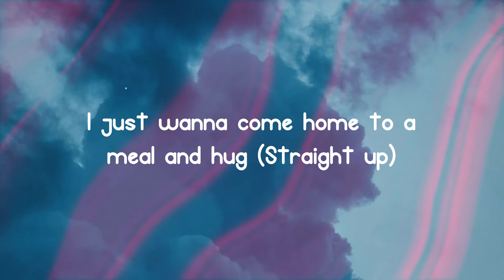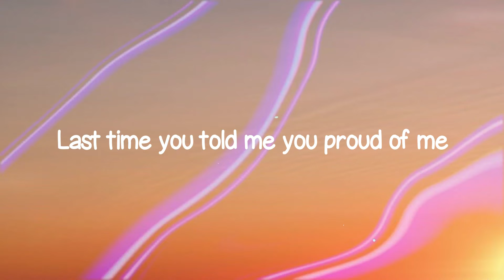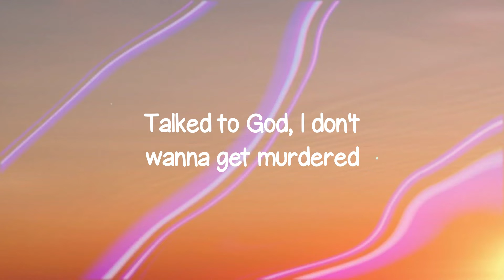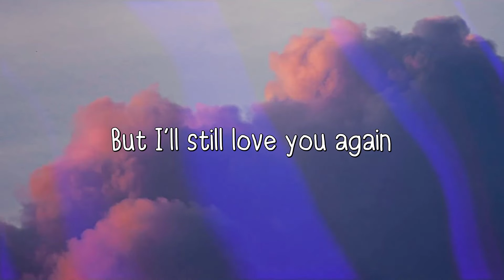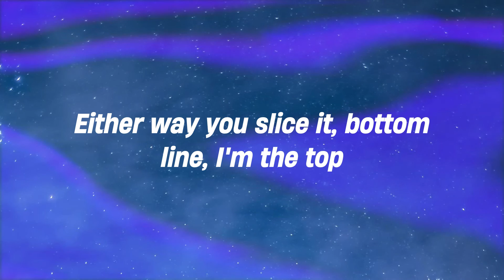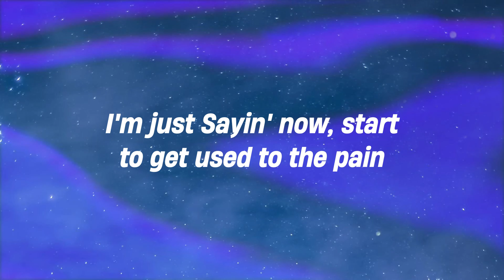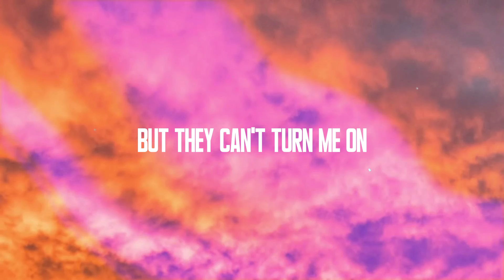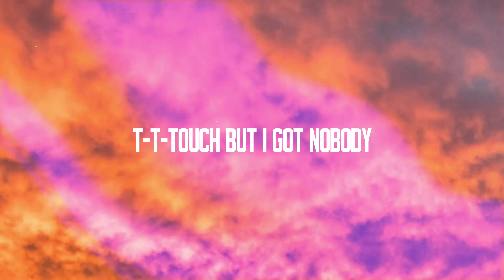Show Me Love - Alicia Keys (On-screen Lyrics) ⛰